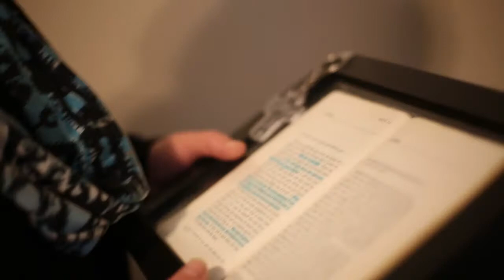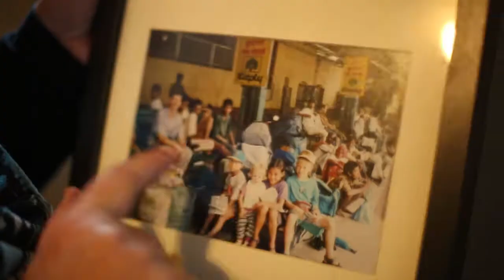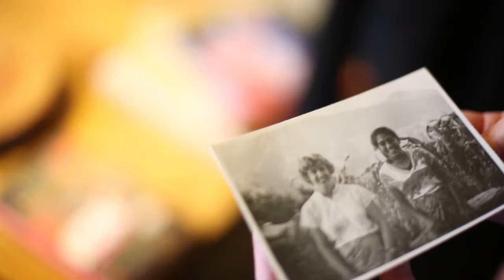Missionary Highlight | Dan and Christine Bushy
The Bushys have been active in South Asia for over three decades. They've recently returned to the States to continue training up and encouraging church planters, ministers, and missionaries both locally and abroad. Here's a brief glimpse of their story.

January 2018